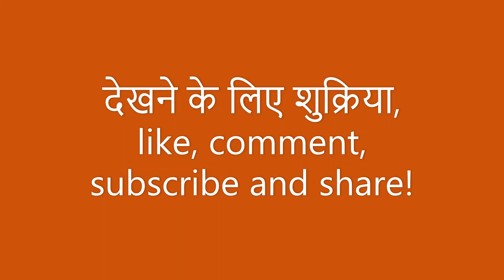Clash of Titans Game 2 | Outdoor Badminton Match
Players: Raji & Sonu Vs Rohit & Inderjeet

This Doubles Outdoor Badminton match was organized at New Delhi. You will see badminton rallies and trick shots on the Fun badminton court, one needs to have quality racket so you can move quickly. outdoor badminton tournament. For a beginner badminton player, it will be difficult to play like this but with continuous practice one will definitely play badminton like this. Here you see amazing badminton match highlights.

We have worked hard to make this channel and would be sad to lose it for something so trial. Thanks for understanding.

We use yonex badminton racquet with badminton grip, yonex shuttle cock, in fun badminton court, with fun badmenton net, following  all badminton rules